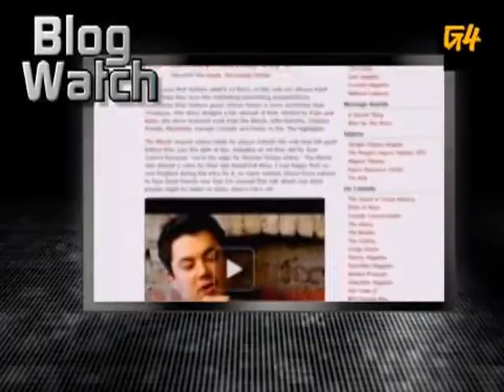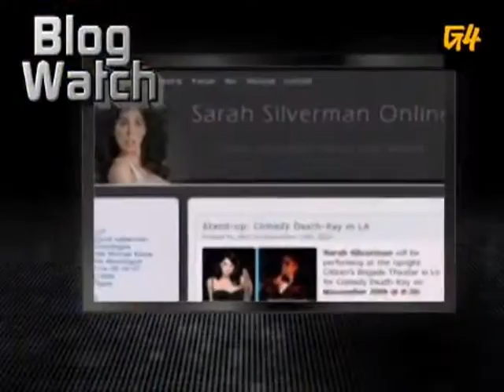Attack Of The Show! - BlogWatch: Standup Comedy Blogs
Kevin and Olivia showcase blogs about standup comedy.